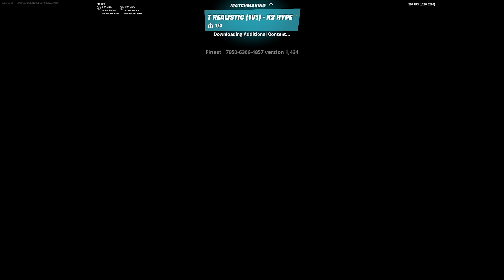I Made Kids RAGE QUIT in CREATIVE FILL...